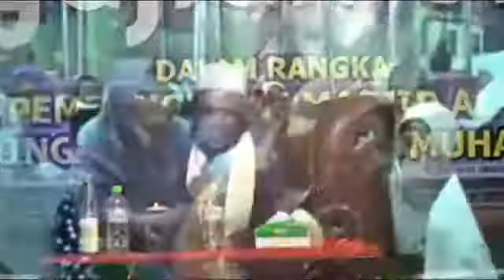ceramah kiai Musleh Adnan bikin ngakak sampai habis